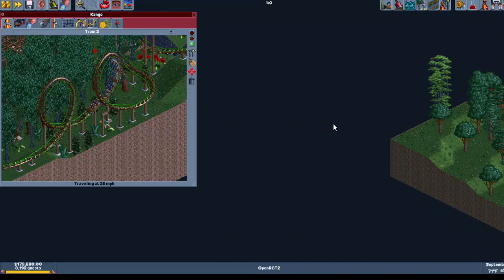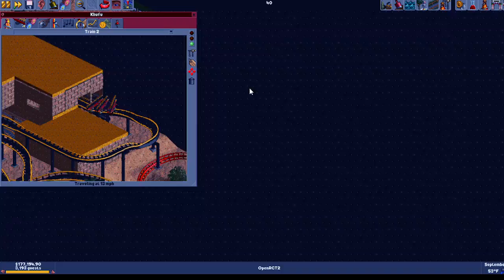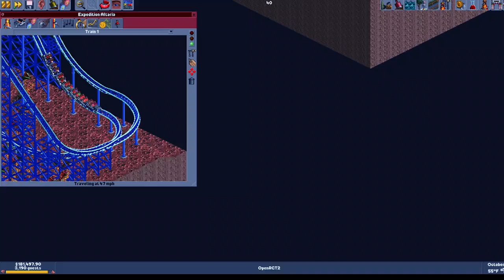Mega Park Showcase (Wisconsin's Adventure) (Part #2) (Jurassic, Egyptian, Space) (Open RCT2)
Coasters Shown in Showcase

Area: Jurassic Adventures

Calabano Falls- Water Slide
Jungle Run- Steel Mini Coaster
Kango- Corkscrew coaster with Vekoma Trains

Area: Pharoah's Fun Spot

Ramses' Revenge- Looping Coaster with Articulated Coaster
Khufu- Dive Coaster with 10 Across Seating

Area: Alcon Space Corporation

XFC: Experimental Flying Craft- Twister Wing Coaster
Galactic Master Transport- Spiral Coaster
Expedition Altaria- Giga Coaster